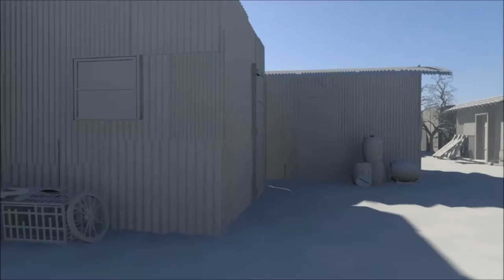Refugees Camp - Embrace on Brooklyn Bridge (Scene 1)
Scene 1
Refugees camp at Al-Fashir, Darfur

soundtrack:
© Raqs El-Nakhil - Karkala Band

Graduation Project - Cinema Set Design
for the novel (عناق عند جسر بروكلين - A Hug by the Brooklyn Bridge)
author: Ezzedine Choukri Fishere